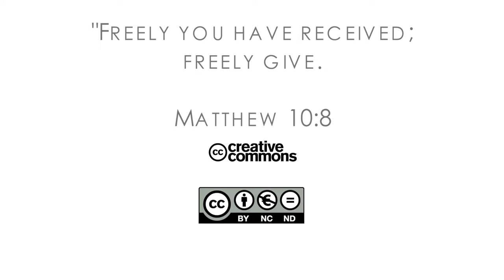17Q03 / 03 Rescue in the River: Part 2